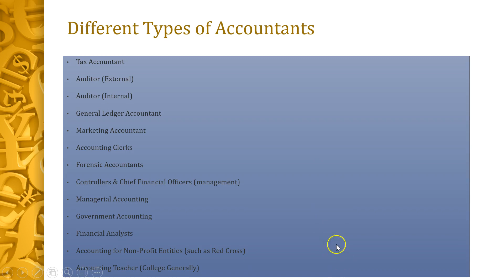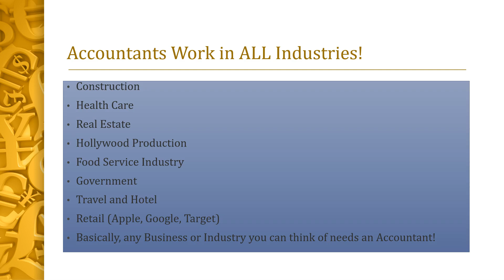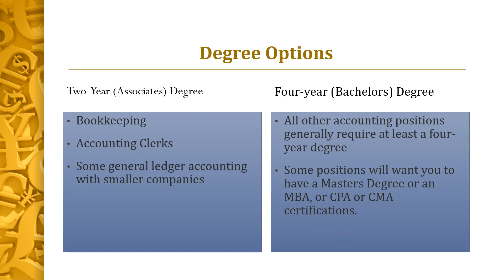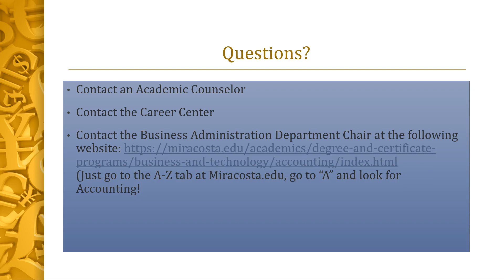Career Center - Delores Loedel